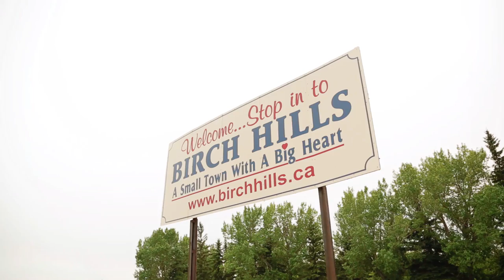Kent Braaten 2014 Birch Hills Tour V02